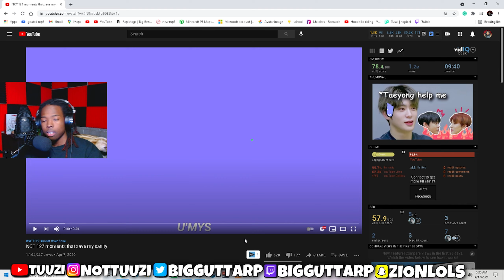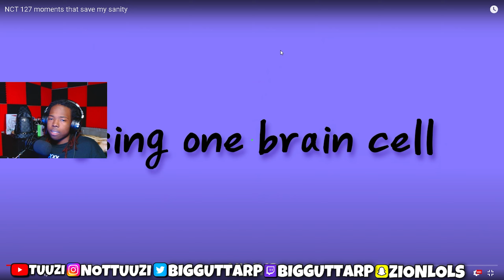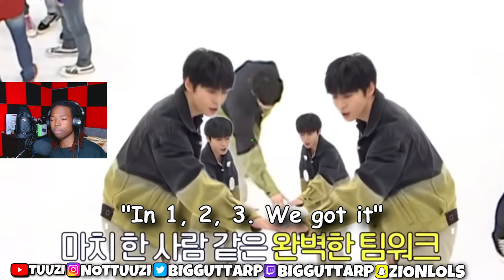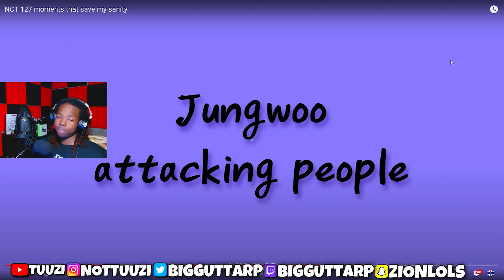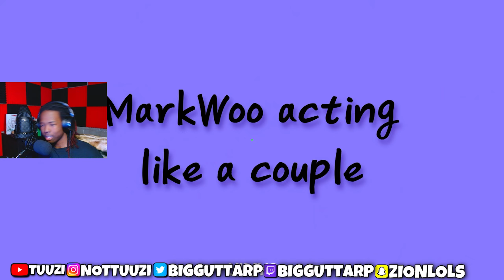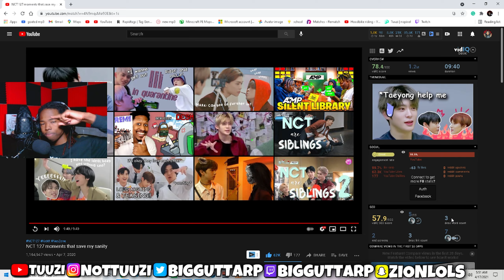Reacting to NCT 127 moments that save my sanity (MUST WATCH)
use code " yt-tuuzi" in the fortnite item shop